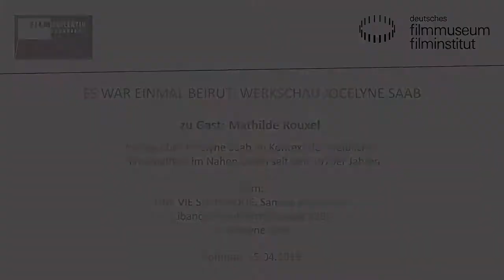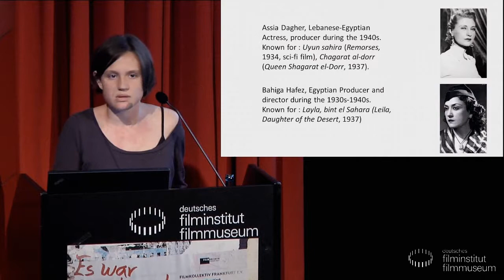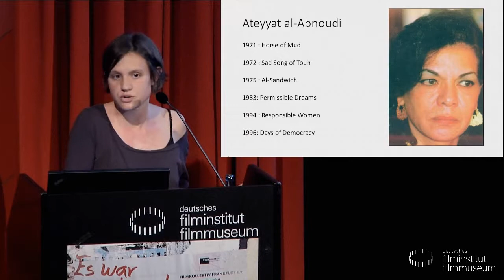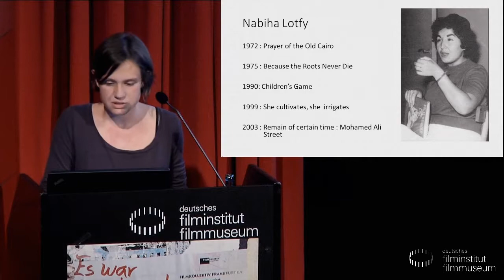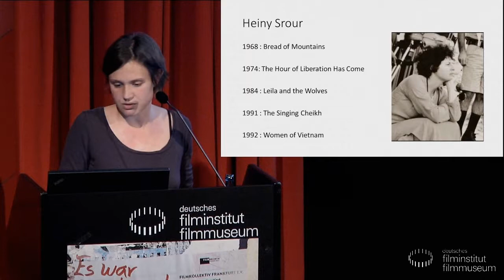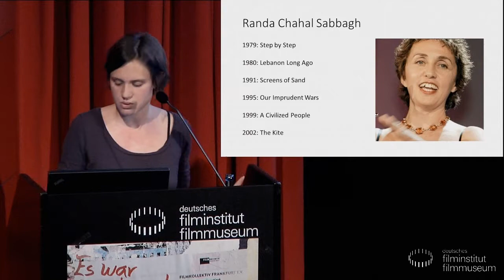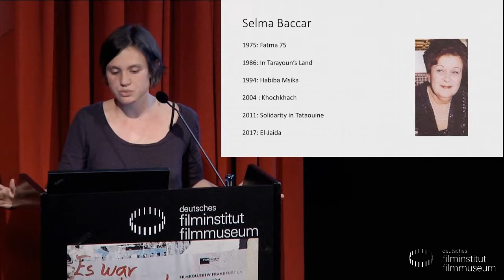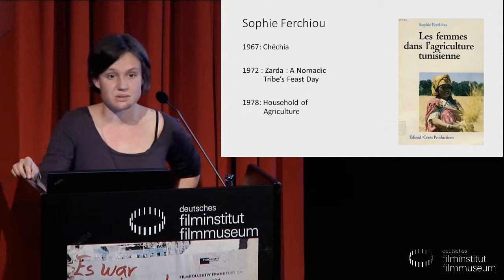Jocelyne Saab // Vortrag von Mathilde Rouxel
Kurzvortrag von Mathilde Rouxel (Filmwissenschaftlerin) über Jocelyne Saab im Kontext des weiblichen Filmschaffens im Nahen Osten seit den 1970er Jahren

Es war einmal Beirut - Werkschau Jocelyne Saab

„Früher war mein Land ein wunderschöner Garten – Gärten gibt es hier heute keine mehr. Ich habe versucht, die Kultur, die wir früher hatten, wiederzubeleben. Darin besteht meine Ablehnung der Realität. Und aus diesem Grund fordere ich die Menschen auf, zu träumen.“ (Jocelyne Saab, 2012)

Am 30. April feiert die libanesische Künstlerin Jocelyne Saab, eine Pionierin weiblichen Filmemachens im Nahen Osten und des cinéma engagé, ihren 70. Geburtstag. Gemeinsam mit dem Filmkollektiv Frankfurt e.V. nimmt das Kino des Deutschen Filmmuseums dieses Jubiläum zum Anlass, um ihr eine erste umfassende Werkschau in Deutschland zu widmen. Jocelyne Saab wird persönlich an drei Tagen in Frankfurt über ihr Filmschaffen sprechen.

1948 in Beirut geboren, studierte Saab Wirtschaftswissenschaften in Paris, ihrem zweiten Wohnort. In den frühen 1970er Jahren begann ihre Tätigkeit als Journalistin und Kriegsreporterin, unter anderem für das französische Fernsehen, in fast allen Krisengebieten der Zeit. So entstand eine Vielzahl von Dokumentationen, in denen Saab bald einen persönlichen Stil entwickelte, der sich immer mehr zum Essayfilm hin bewegte. 1981 war sie Regieassistentin Volker Schlöndorffs bei seinem in Beirut gedrehten Film DIE FÄLSCHUNG (BRD/FR 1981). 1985 präsentierte sie bei den Filmfestspielen in Cannes ihr Spielfilmdebüt ADOLESCENTE, SUCRE D’AMOUR (LB/FR/CA 1985).

Saab ist leidenschaftliche Cineastin: Anfang der 1990er Jahre initiierte sie ein Projekt zum Wiederaufbau des libanesischen Filmarchivs und leitete zwischen 2012 und 2014 das „Resistance Film Festival“ in mehreren libanesischen Städten.

Film:
DUNIA: KISS ME NOT ON THE EYES
Libanon/Ägypten 2006. R: Jocelyne Saab
D: Hanan Turk, Mohamed Mounir, Aida Riad. 112 Min. 35mm. OmU
Nach Abschluss ihres Literaturstudiums in Kairo möchte die 23-jährige Dunia, dem Vorbild ihrer Mutter folgend, Tänzerin werden. Gleichzeitig ist die junge Frau fasziniert vom Sufismus und seiner Poesie. Mit dem Schriftsteller Beshir erfährt sie eine Sinnlichkeit zwischen Körper und Sprache und lernt dabei, mit einer aus ihrer Kindheit stammenden Verletzung umzugehen. Saabs vieldiskutierter Film konnte nur mit Mühen finanziert werden und wurde schließlich Gegenstand zahlreicher Anfeindungen, vor allem wegen der Thematisierung der in Ägypten noch durchgeführten, obwohl längst untersagten Mädchenbeschneidung.

Veranstaltung im Kino des Deutschen Filmmuseum, 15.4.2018